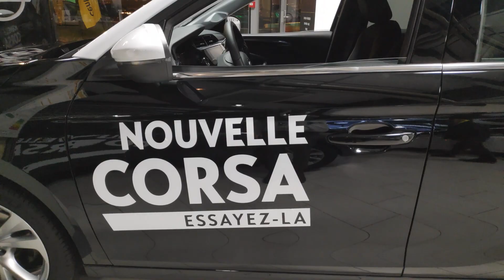Inauguration de la nouvelle Corsa ! - Groupe Vulcain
Voici un condensé de la présentation de la nouvelle Corsa de chez Opel sur le site d'Atlantic Automobiles Lyon-Sud